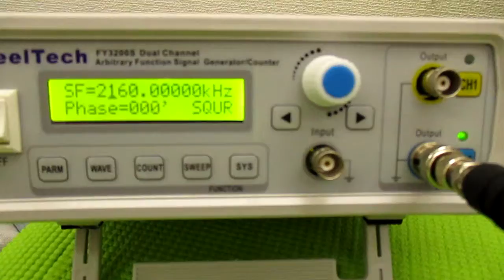空中超音波の伝搬状態を評価する技術